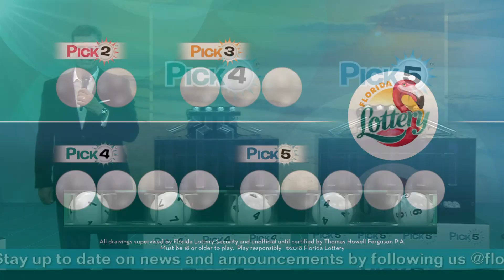Pick Evening 20180814